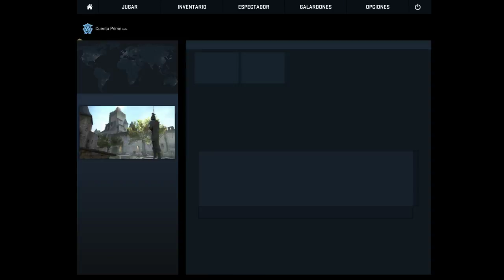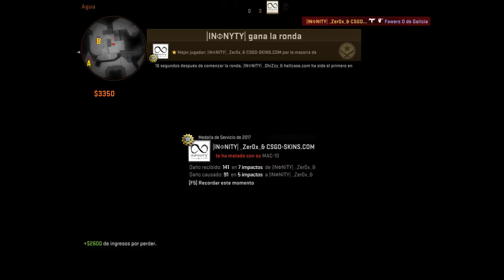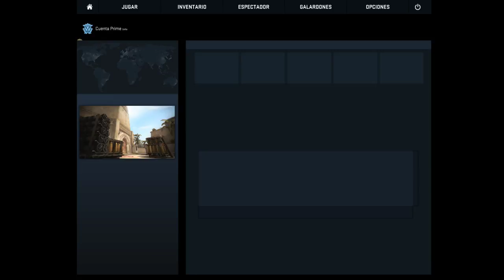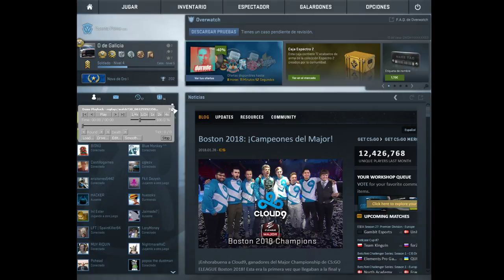DUOS con THEWYFOX OMG!!!!!!!!